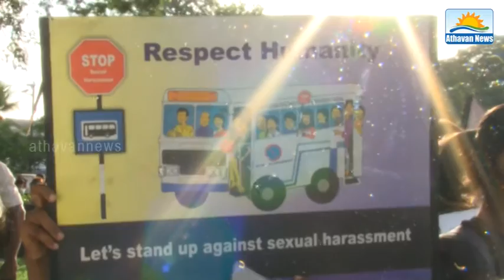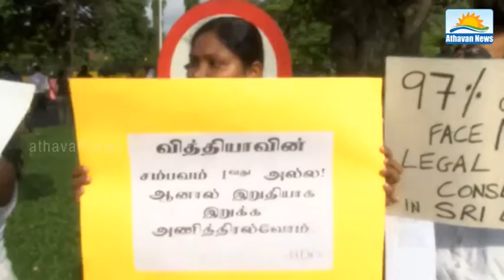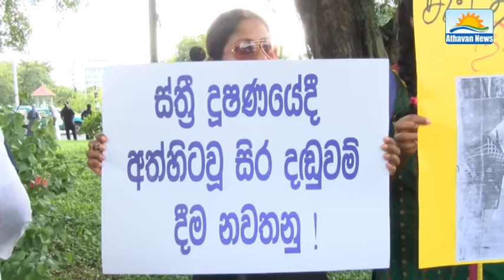demonstration in front of Borella for Vidya